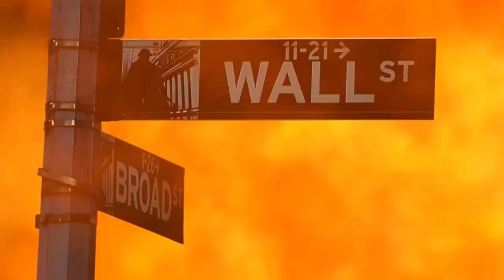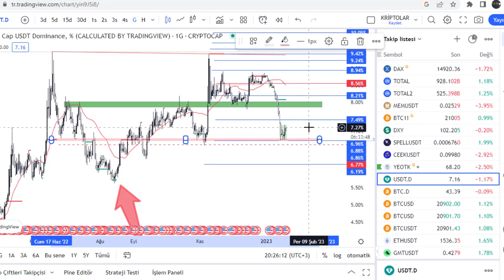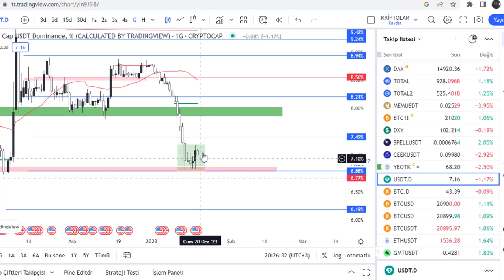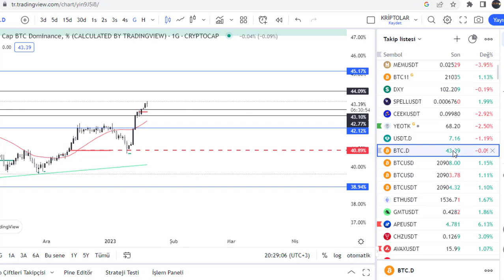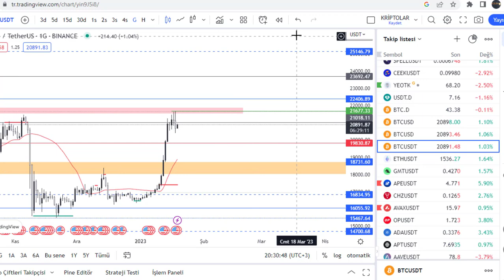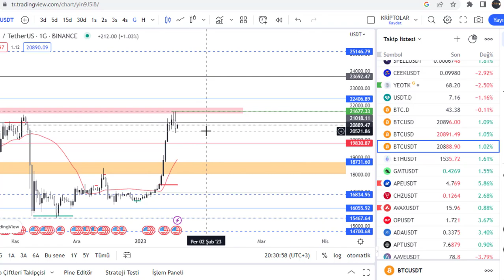DİKKAT UYARIYORUM BTC DEN KRITIK BIR HAMLE HER AN GELEBILIR BU GECE VE YARINA DIKKAT CRYPTO FOREX